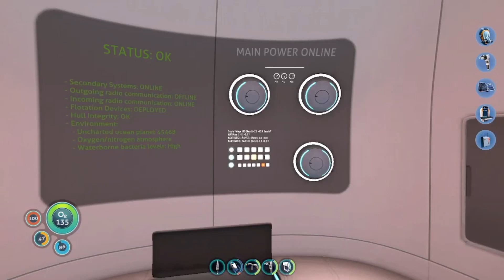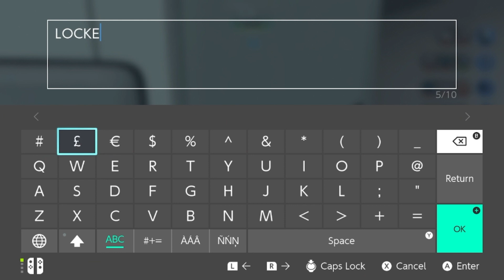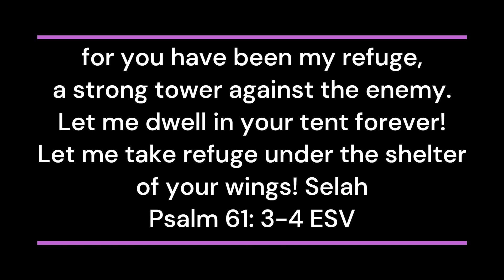Subnautica: Nintendo Switch Edition: Ep 3: I Finish my base!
Elijah Finishes his "In Progress" base in the grassy plateaus!